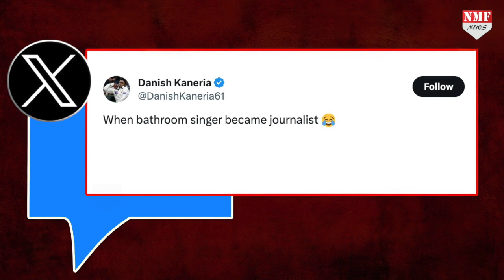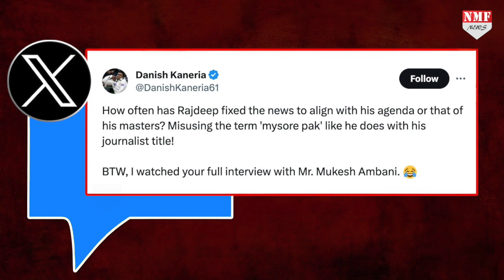Rajdeep Sardesai और पाकिस्तानी हिंदू Danish Kaneria के बीच हुई लड़ाई, देखते रह गए सब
ऐसा क्या हुआ कि पत्रकार राजदीप सरदेसाई और पाकिस्तानी हिंदू के बीच बहस हो गई, जानिए यहां

Rohit
Shaqib